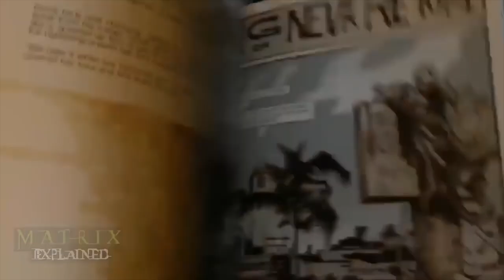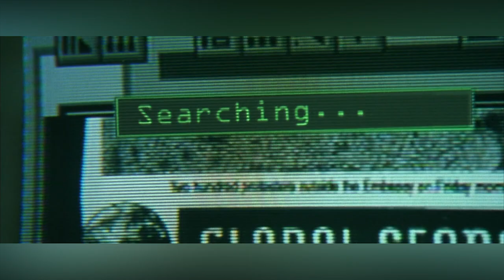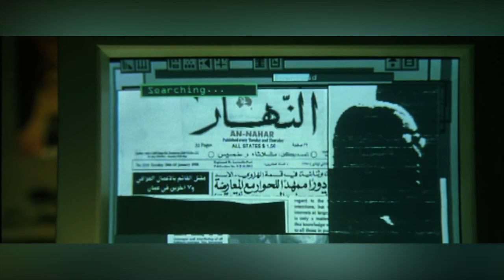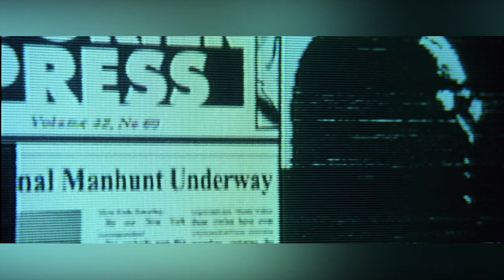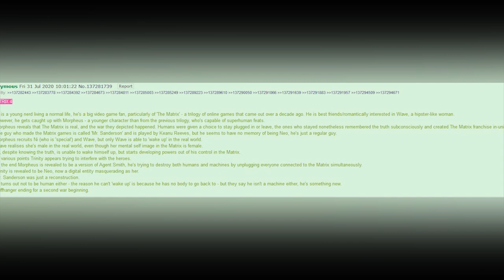The First Matrix Simulation | MATRIX EXPLAINED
===GIVEAWAY DEADLINE for a copy of The Matrix Comics: 20th Anniversary Edition is on AUGUST 26th, 2020.===
For your chance to win this book you must be subscribed to the channel, leave a like on the video and leave a comment on who is you favorite Matrix character, and why.